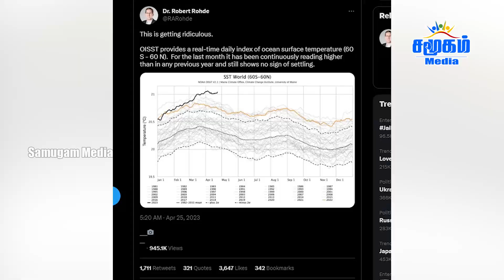மே தொடக்கம் யூலை வரை பூமியை தாக்கவுள்ள அனல் காற்று!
தொடந்து அதிகரிக்கும் வெப்பநிலை ! காரணம் தெரியாமல் முழிக்கும் விஞ்ஞானிகள்!